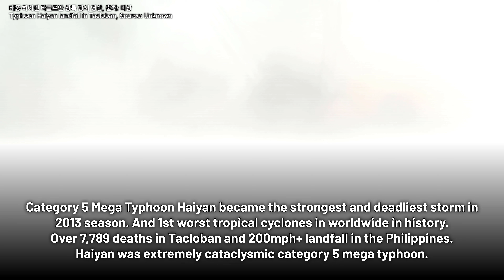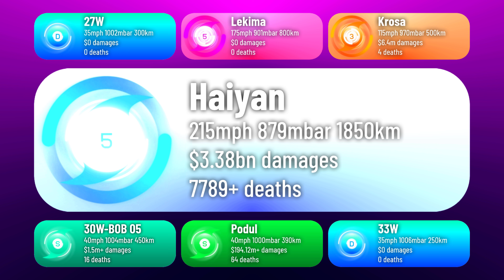2013 Pacific Typhoon Season Animation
2013 Pacific typhoon season is one of worst season ever. In January 2013, Sonamu was minimal damaged in Philippines and Borneo island. But World Meteorological Organization should be retire Sonamu due pronunciated like tsunami. Replaced with Jongdari.
In August 2013, Utor was catastrophic high-end category 4 landfall in Luzon, over 3 billion dollars damaged and 97 dead.
In September 2013, Usagi was 1st category 5 super typhoon in 2013 Pacific typhoon season. Wutip was devastating landfall in Vietnam.
In September-October 2013, typhoon Fitow became costliest storm in 2013 Pacific typhoon season, 11.5 billion damaged in Northern Fujian province and Southern Zhejiang province.
In October 2013, Nari was category 3 landfall in Luzon. And mid-October, the powerful triple system in open waters of Pacific, Francisco, 27W and Lekima. Francisco and Lekima were reached powerful category 5 super typhoon strength in 2013.
In November 2013, category 5 Mega Typhoon Haiyan became the strongest and deadliest storm in 2013 season. And 1st worst tropical cyclones in worldwide in history. Over 7,789 deaths in Tacloban and 200mph+ landfall in the Philippines. Haiyan was extremely cataclysmic category 5 mega typhoon. Haiyan became the 1st worst Philippine natural disaster ever record.
And deadliest typhoon since Nina in 1975.
After the season, Sonamu, Utor, Fitow and Haiyan was retired, replaced with Jongdari, Barijat, Mun and Bailu in 2018 and 2019 season.

Note 1: Typhoon Force Kim's analysis of the typhoon season may differ from the official reports.

Credits
Music 1: Tune 58 Remix - AngelPandaEarth (Original by Force Thirteen)
Music 2: Tune 7 Remix - Sevyn (Original by Force Thirteen)
Music 3: Tune 97 Remix - Sevyn (Original by Force Thirteen)
Map: JNLT
Image source in the video
Satellite imagery by CIRA
Icons: Typhoon Force Kim
Timelines: Typhoon Force Kim
Summary templates:
Custom Landfall Markers, Re-effect by Typhoon Force Kim

How to use icons and landfalls in PC: In the Effects tab, click Keying and select the Unmult/Demult effect. (black screen keying)
How to use icons and landfalls in mobile: Blend mode to screen or add.
How to use intro template: First, Add new plane. Then, put your logo and channel name in the first 3 seconds. (00:00:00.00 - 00:00:03.00) (default setting is category 5 icon and TFK channel)
How to make thumbnail: Duplicate the thumbnail shadow and rotate one of them 180 degrees. Then, write your text on the bottom or top shadow.
Table style summary layout position(x, y)

-560, 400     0, 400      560, 400

-560, 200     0, 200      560, 200

-560, 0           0, 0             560, 0

-560, -200   0, -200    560, -200

-560, -400   0, -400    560, -400